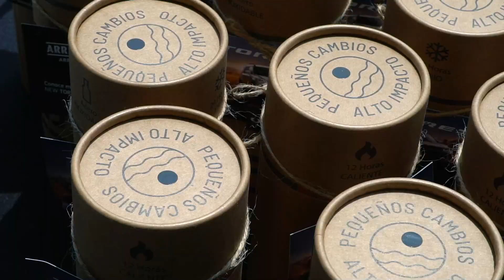Lanzamiento de Ssangyong Torres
Estamos felices de compartir con ustedes fragmentos de nuestro evento de lanzamiento de la Ssangyong Torres. Definitivamente fue una experiencia emocionante y auténtica para todos los que aman la aventura.

Además, fue una oportunidad única para ver de cerca este nuevo modelo y para experimentar de primera mano su potencia y capacidad.